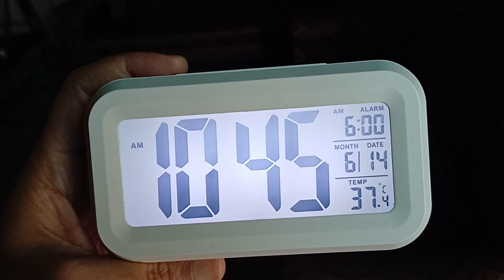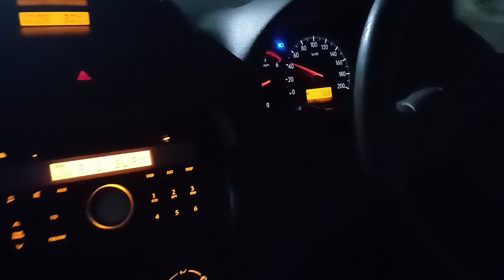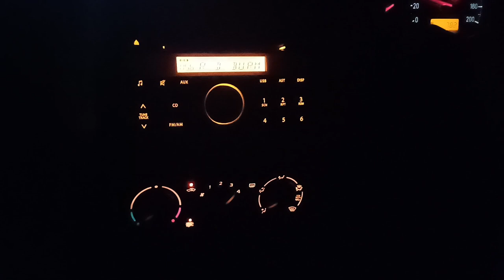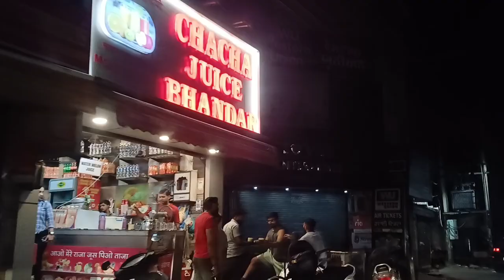City drive aur mood ban gya hotel mein dinner ka 😲 ऊई माँ ये क्या हो गया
City drive aur mood ban gya hotel mein dinner ka, ऊई माँ ये क्या हो गया, Hoshiarpur city tour vlog ratravision vlog @ratravision ratravision

Your quaries:
Hoshiarpur City Drive
Mount Avenue colony
Vijay Nagar
Rahimpur - Fatehgarh Road
DC Road
S. Bhagat Singh Chowk
Jail Road
Mall Road
Choe road
Bhadurpur Chowk
Radha Krishna Temple
Adamwal Village road
Chohal Village road
Royal Plaza Hotel
Hira Colony
Bus Stand Road
Swarn Multicomplex
Sham Ice-Cream
Jalandhar Road Chowk
Tempo Chowk
Goverment college chowk
Rail Track
Phagwara Road
City Drive - Night Life
Ooi Maa Yeh Kya Ho Gaya